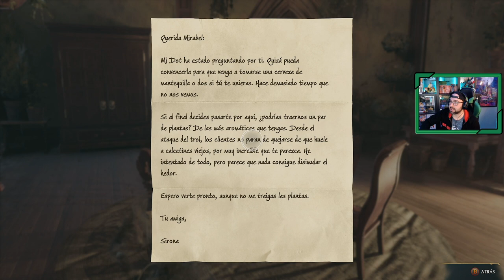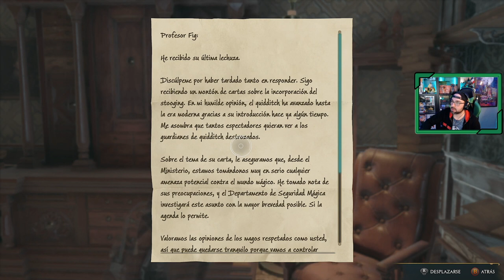Hogwarts Legacy | # 9 | "El misterio de Demiguise"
El celador de Hogwarts, el señor Galdwin Moon nos solicita que encontremos durante la noche las figuras de demiguise, las cuales le aterran, para facilitarnos la tarea nos enseñará el hechizo alohomora.

1. La llegada a Hogwarts
2. Primeras clases en Hogwarts
3. Alboroto en Hogsmeade
4. La sección prohibida de la biblioteca
5. Clase de herbologia y el secreto de la lechucería
6. El reposo de Jackdaw
7. La sala de los Menesteres
8. La cámara de los Mapas